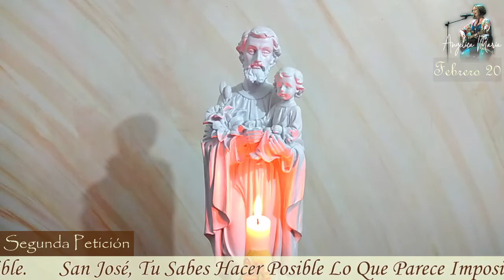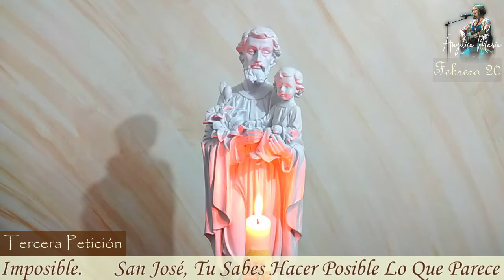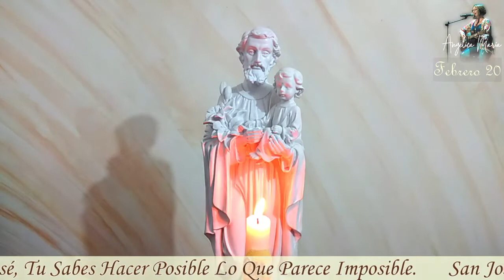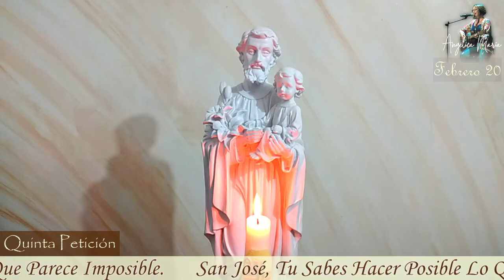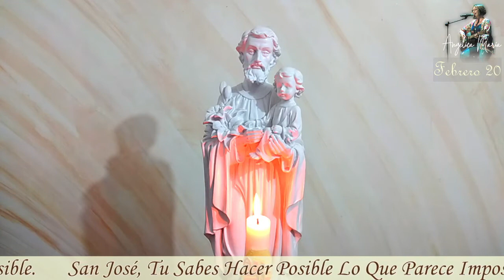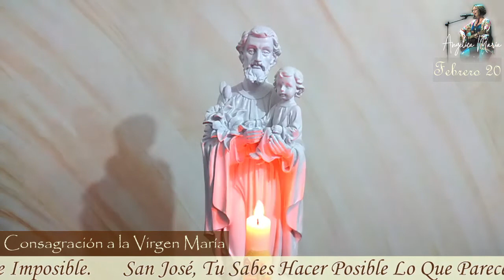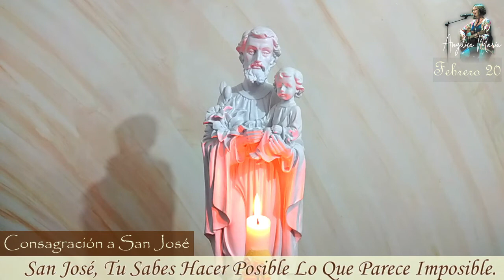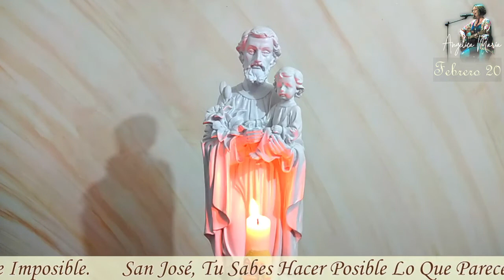CORONILLA DE LOS IMPOSIBLES A SAN JOSÉ - FEBRERO 20